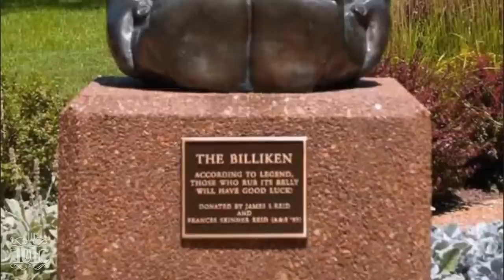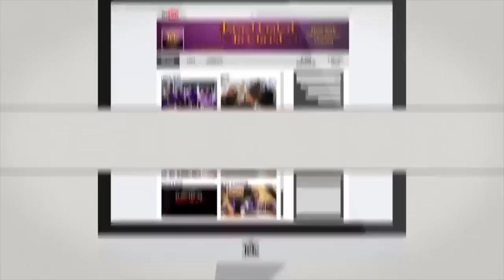TBT | Captain Amaziah Turns Chicago Upside Down